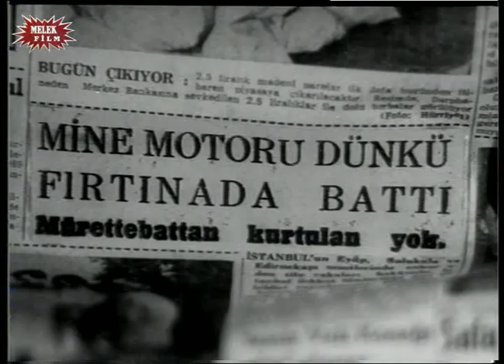Satın Alınan Adam (1960) - Belgin Doruk & Göksel Arsoy - Tek Parça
Satın Alınan Adam, 1960 yapımı başrollerini Belgin Doruk ile Göksel Arsoy'un paylaştığı yeşilçam filmidir. Tek parça olarak izleyebilirsiniz.

Film, amatör bir yazarın para karşılığı yaptığı evliliği konu alır. Bir kâtip olan Naci, aynı zamanda amatör bir yazardır. Yanında çalıştığı avukat, Naci’ye bir teklif yapar. Buna göre Naci, eğer Mahmut Bey’in kızı Mine ile evlenirse, kendisine bir matbaa ve yüklü miktarda para verilecektir. Yine anlaşma gereği bir yılın sonunda çiftin boşanması gerekir. Naci, bu teklif sayesinde parası olmadığı için beklettiği romanını yayınlayabilecektir. Naci teklifi kabul eder. Ancak Naci ve Mine’nin evliliği hesapta olmayan gelişmelere sahne olacaktır.

''Satın Alınan Adam'' Filmi Oyuncuları : Nubar Terziyan,  Belgin Doruk,  Göksel Arsoy,  Mümtaz Ener,  Necdet Tosun

Yapımı : 1960 - Türkiye
Tür : Dram
Yönetmen : Arsevir Alyanak
Senaryo : Arsevir Alyanak
Yapımcı : Şahan Haki